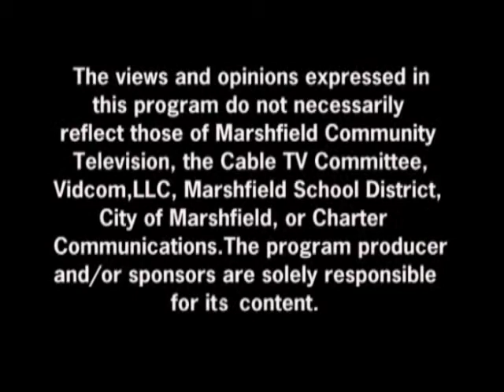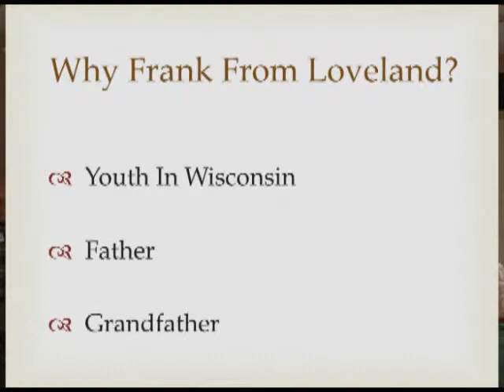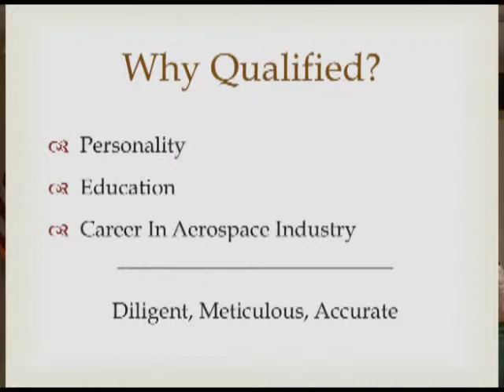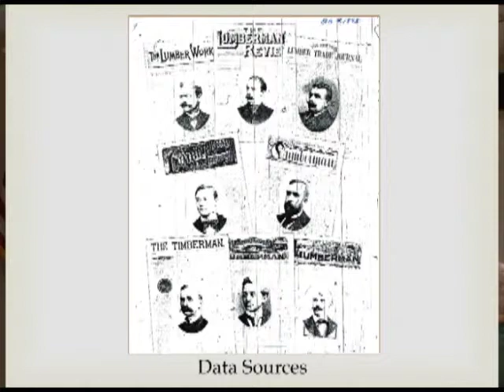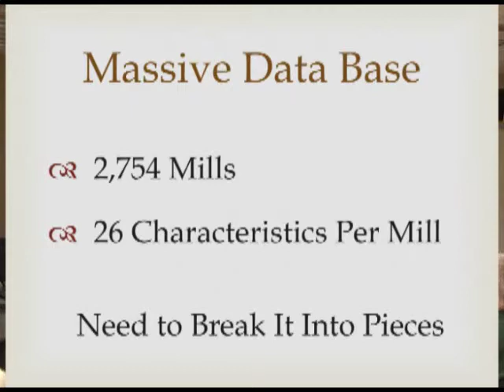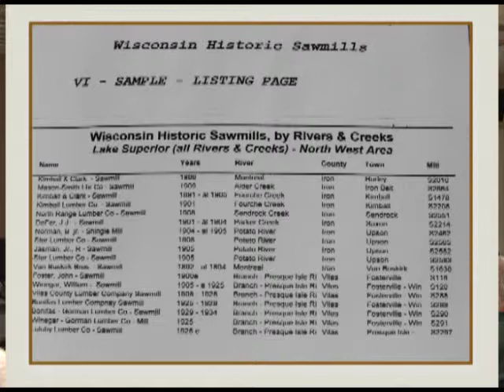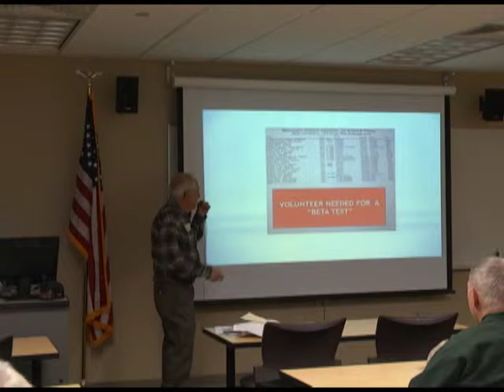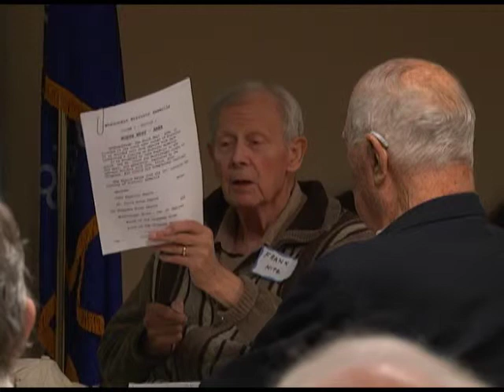Wisconsin Historic Sawmills